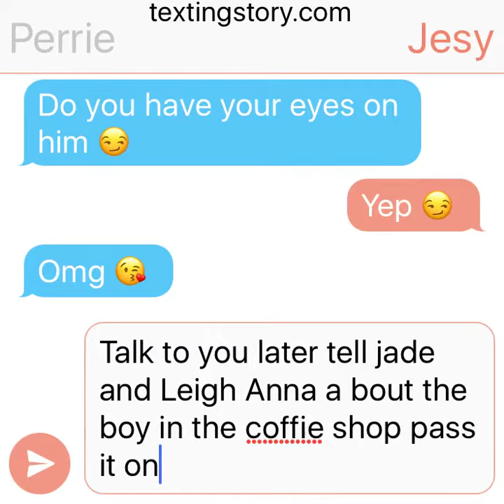The little mix series episode 19 gossip time ( text version)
It's gossip time